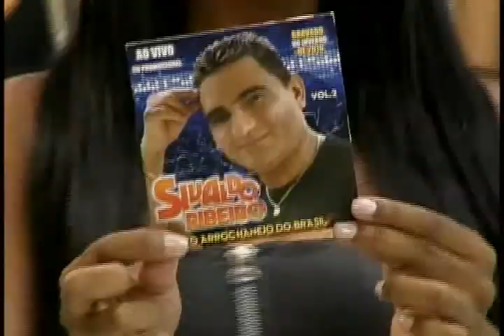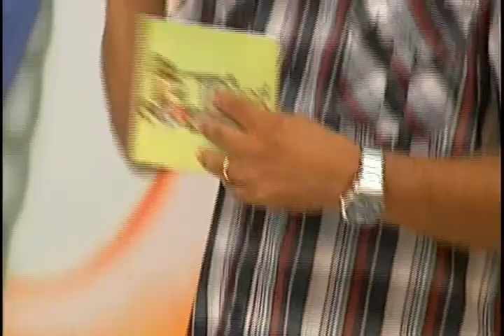SIVALDO RIBEIRO NO PGM DO JACARE